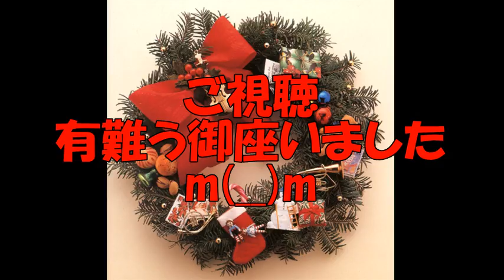クリスマス・イブ(山下達郎)を空間録音で歌ってみた(TAKE１)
発売してから３０年以上経ちますが、JRが毎年CMソングに使っていたりした事もあり、
毎年冬になると何処からか聞こえてくるクリスマスソング♪
３０年連続オリコン１００以内のギネス記録の曲なので、
ご存じない方はいらっしゃいませんよね＼(^o^)／